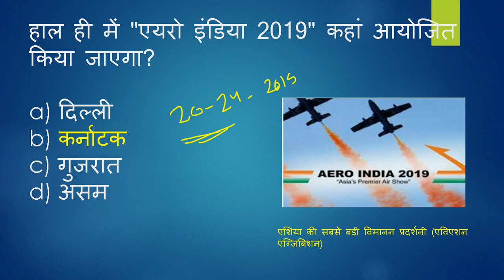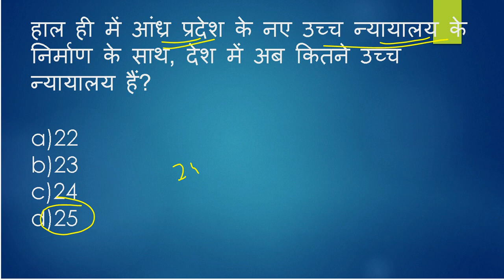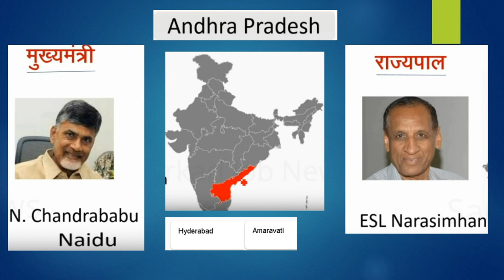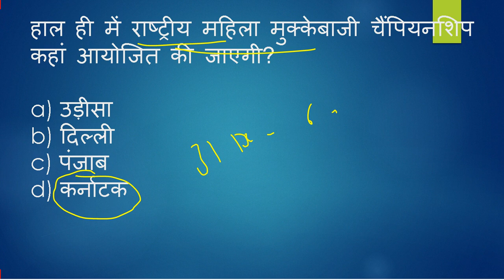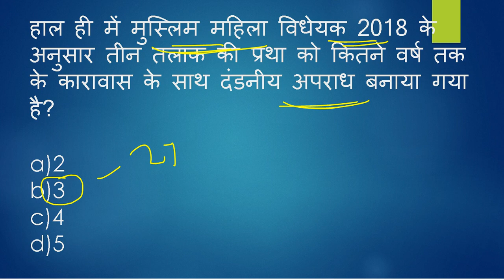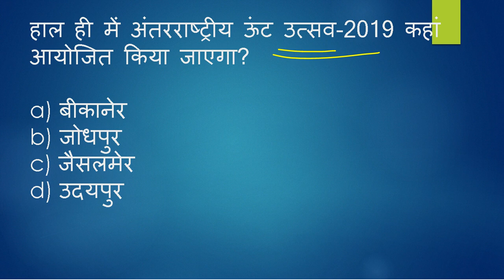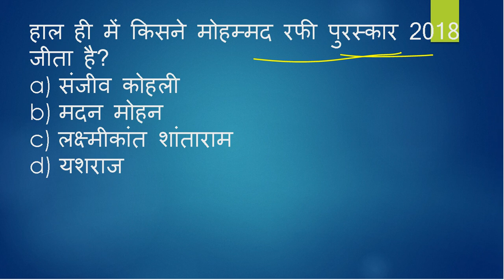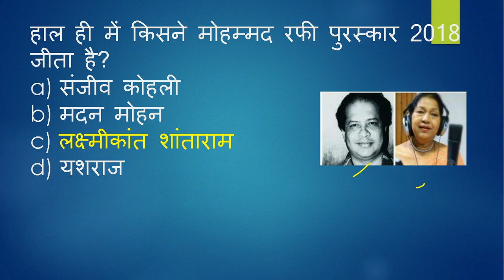30 दिसंबर 2018 करेंट अफेयर्स हिंदी//30 Dec.//30 December Current Affairs in Hindi-Digital Gurukul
30  दिसंबर  2018 करेंट अफेयर्स हिंदी//30 Dec.//30 December Current Affairs in Hindi-Digital Gurukul

General Knowledge || GK Questions with Answers in Hindi for UPSC|| Banking|| Railway || SSC || VDO || Pcs || Haryana SSC || SSC Gd Constable Exam